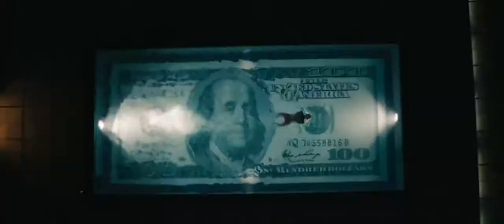Tower Heist - Official® Trailer 1 [HD]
Ben Stiller and Eddie Murphy lead an all-star cast in "Tower Heist," a comedy caper about working stiffs who seek revenge on the Wall Street swindler who stiffed them. After the workers at a luxury Central Park condominium discover the penthouse billionaire has stolen their retirement, they plot the ultimate revenge: a heist to reclaim what he took from them.

Queens native Josh Kovacs (Stiller) has managed one of the most luxurious and well-secured residences in New York City for more than a decade. Under his watchful eye, nothing goes undetected. In the swankiest unit atop Josh's building, Wall Street titan Arthur Shaw (Alan Alda) is under house arrest after being caught stealing two billion from his investors. The hardest hit among those he defrauded? The tower staffers whose pensions he was entrusted to manage.

With only days before Arthur gets away with the perfect crime, Josh's crew turns to petty crook Slide (Murphy) to plan the nearly impossible...to steal what they are sure is hidden in Arthur's guarded condo. Though amateurs, these rookie thieves know the building better than anyone. Turns out they've been casing the place for years, they just didn't know it.

Cast: Ben Stiller, Eddie Murphy, Matthew Broderick, Tιa Leoni, Gabourey Sidibe, Casey Affleck, Stephen Henderson, Judd Hirsch, Michael Pena, Alan Alda

Director: Brett Ratner
Screenwriter: Adam Cooper, Bill Collage, Russell Gewirtz, Rawson Marshall Thurber, Ted Griffin, Leslie Dixon, Noah Baumbach, Jeff Nathanson